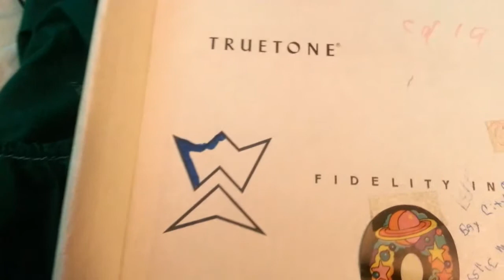My first record player-still works! Playing record I played on it as a child!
Recorded and edited on my cell phone